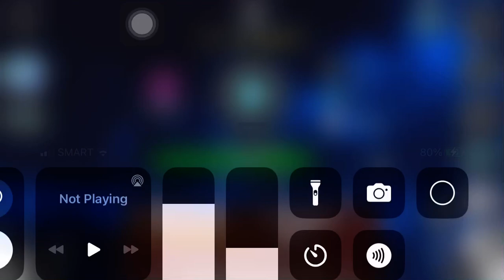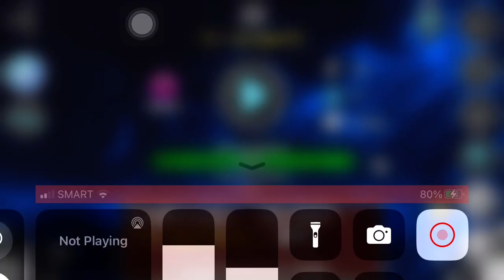Verified 30 by Demon91 (my big bros acc)